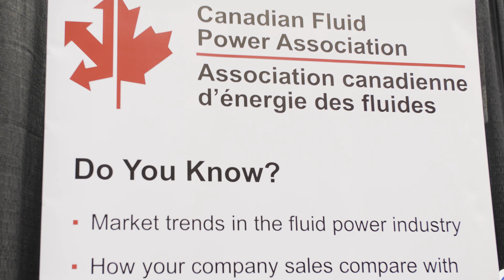Handling heat in hydraulic systems with Higginson and Fluid Power World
Milwaukee, WI — Fluid Power World Associate Editor Mike Santora sits down with Higginson General Manager and Fluid Power World Contributing Editor Josh Cosford at the 2019 Fluid Power Technology Conference. Cosford gives a brief overview of his keynote speech covering how to monitor a machine’s heat signature to help improve maintenance and troubleshooting.